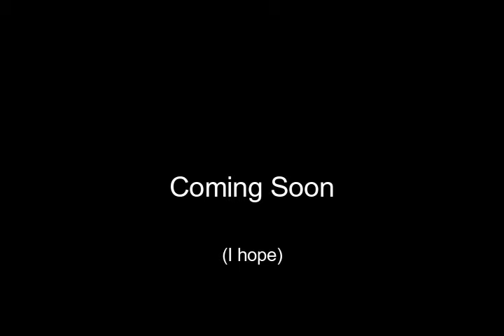Tomb Raider Level Editor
Custom level made using Tomb Raider Level Editor :)